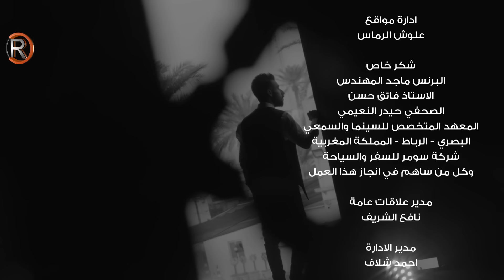محب - راحت بالي (فيديو كليب حصري) | 2019 | Muhib - Raht Bale